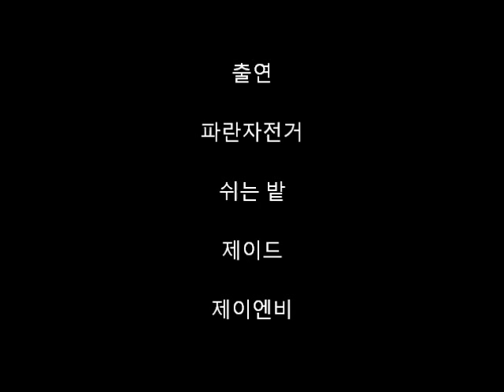텐홀부경 첫 정모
블루스하프 텐홀부경 첫 정기모임 '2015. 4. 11
부산 청사포